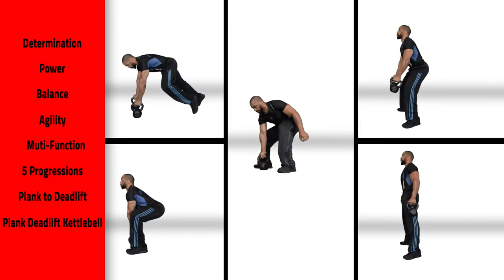Fortress Rock Plank Deadlift Progression Library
You ever just need a quick reference on exercises? Well, this is the place, we also have a web app that will manage your workouts for you. This will allow you to focus on getting a great balanced workout without that repetitive routine syndrome

Fortress Rock Fitness, LLC specifically DISCLAIMS LIABILITY FOR INCIDENTAL OR CONSEQUENTIAL DAMAGES and assumes no responsibility or liability for any loss or damage suffered by any person as a result of the use or misuse of any of the information or content within the program. Fortress Rock Fitness, LLC assumes or undertakes NO LIABILITY for any loss or damage suffered as a result of the use or misuse of any of the information or content or any reliance thereon.